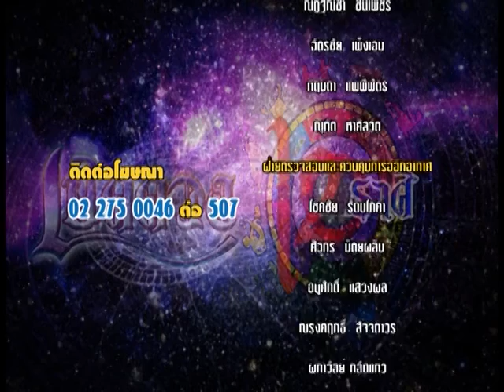รายการเปิดดวง 12 ราศี | 14/09/59 | EP 4/4